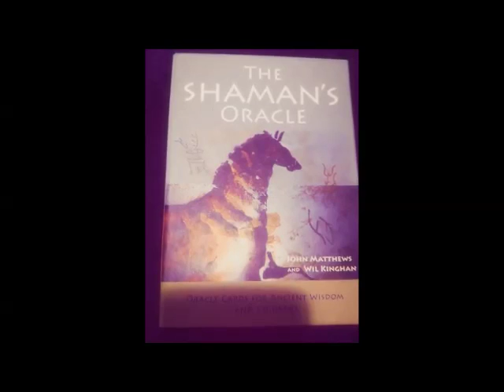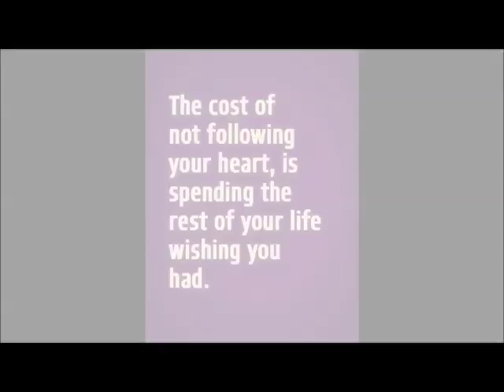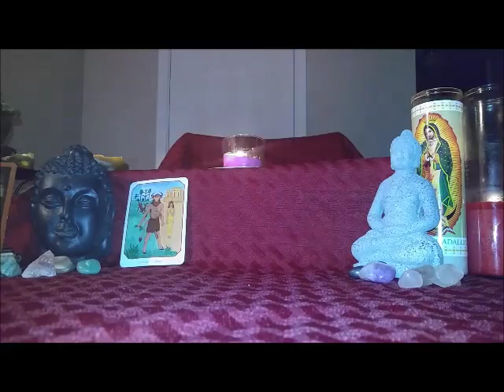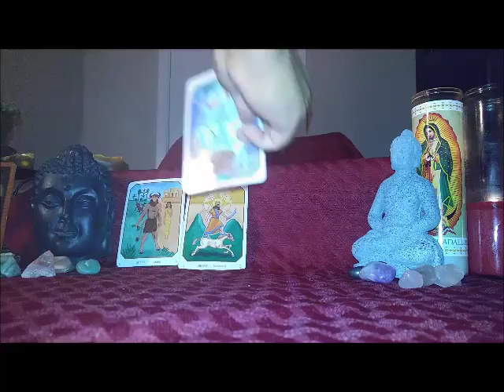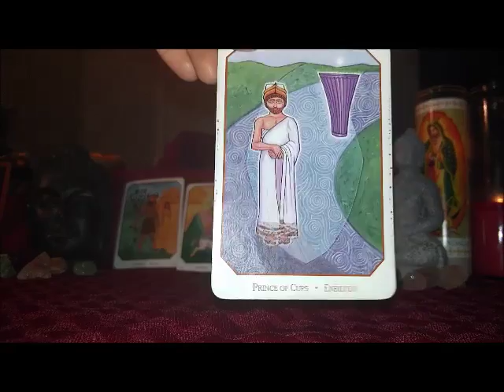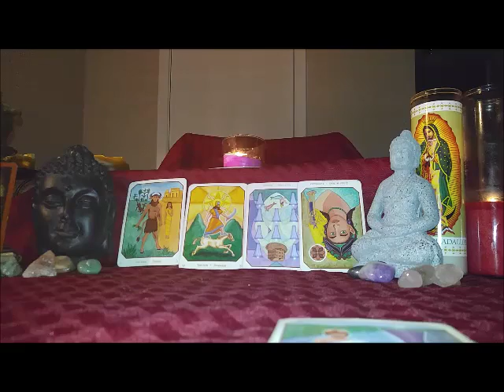Full Moon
This channel will focus on monthly general readings for all astrological signs, motivational videos, and the stories of the cards I am using. Readings can be done in English and Spanish by phone, Skype, and private YouTube readings. Thank you for sharing on this journey with me.